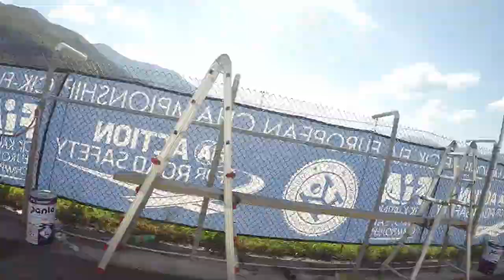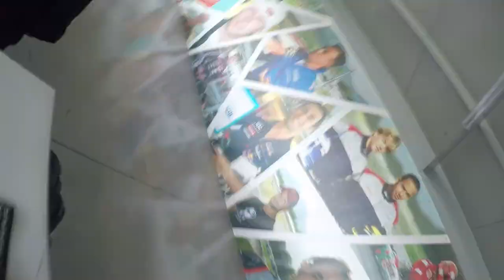Karting CIK FIA Euro Champ 2017, Sarno - VLOG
Behind the scenes CIK FIA KZ-OK-OKJ Circuito Internazionale Napoli